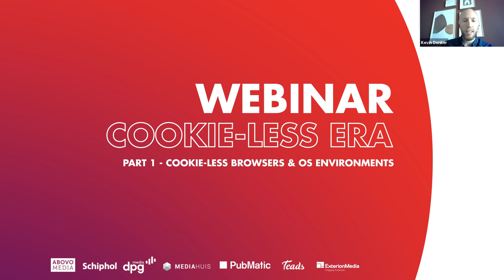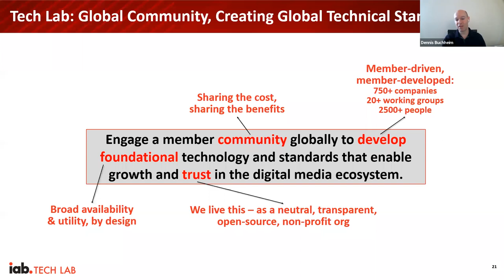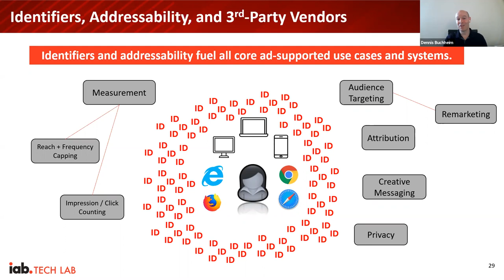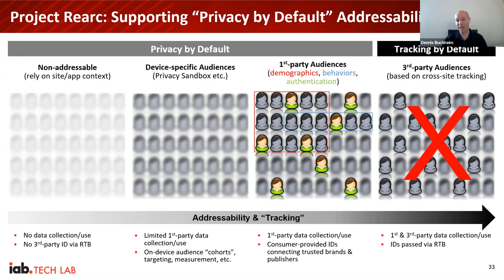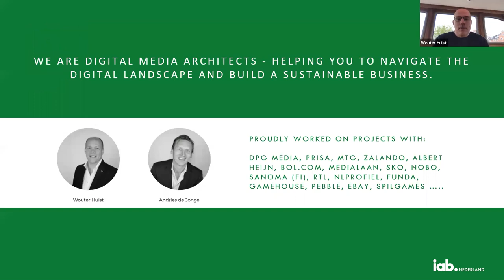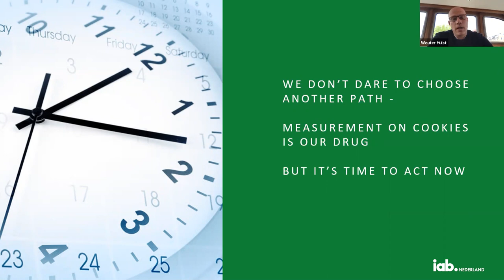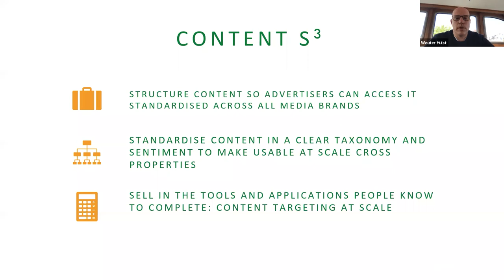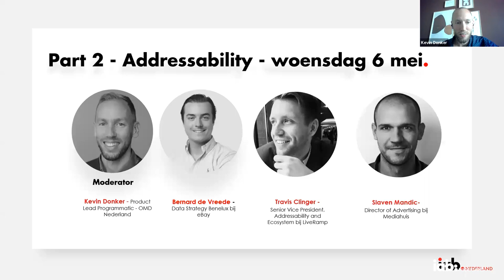Webinar - IAB Nederland - The Cookie-less Era - PART 1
Google kondigde begin dit jaar aan dat third party cookies binnen nu en twee jaar zullen verdwijnen en sinds 25 maart blokkeert ook Apples browser Safari standaard cookies van derden. Veel adverteerders en bureaus maken zich zorgen over deze ontwikkeling. We kunnen door het plaatsen van cookies op de computer van de gebruiker namelijk gepersonaliseerd adverteren. De grote vraag die ontstaat is “In hoeverre hebben wijzigingen in privacyregelgeving verdere impact op adressability, measurement en analytics?” De afgelopen jaren zien we al een geleidelijke vraag vanuit de markt naar privacyvriendelijke manieren van advertising, dit deels aangezwengeld door browserinitiatieven als ITP en ETP. In de driedelige webinar serie gaan we deze vragen beantwoorden!

PART 1: Cookie-less browsers & OS environments
Tijdens dit eerste webinar nemen we je kort mee in de gebeurtenissen die hebben geleid tot waar we nu staan en kijken we naar initiatieven die zijn ontstaan om om te gaan met een wereld zonder third party cookies en waarin privacy centraal staat.

Let op: het deel van Bryan Nelson mocht niet gepubliceerd worden en is uit de opname geknipt.